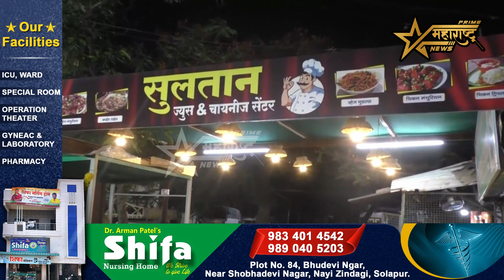सुलतान ज्युस & चायनीज सेंटरचे उद्घाटन...